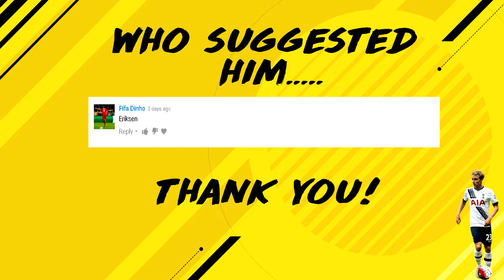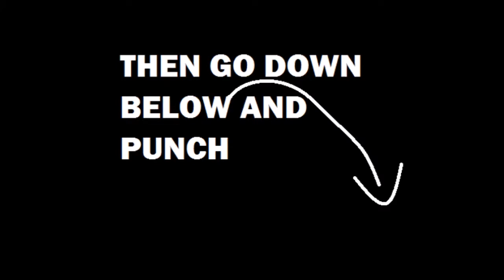3 Year Training Plan Fifa 17 Style [Christian Eriksen] # 25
It's Christian Eriksen turn next to do the 3 year training plan, lets see if he can get into the 90+ club!

Game: Fifa 17  |  Console: PS4

▬▬▬▬▬▬▬▬▬▬▬ஜ۩۞۩ஜ▬▬▬▬▬▬▬▬▬▬▬▬▬

▬▬▬▬▬▬▬▬▬▬▬ஜ۩۞۩ஜ▬▬▬▬▬▬▬▬▬▬▬▬▬

▬▬▬▬▬▬▬▬▬▬▬ஜ۩۞۩ஜ▬▬▬▬▬▬▬▬▬▬▬▬▬

Recording Software:
OBS & Elgato HD 60 Game Capture

▬▬▬▬▬▬▬▬▬▬▬ஜ۩۞۩ஜ▬▬▬▬▬▬▬▬▬▬▬▬▬